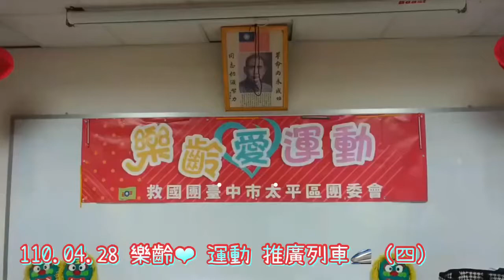110.04.28 樂齡❤️運動-圳堵社區發展協會@太平區團委會